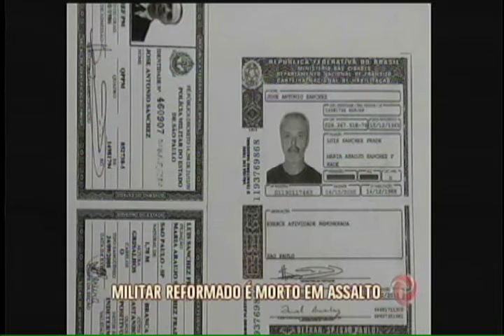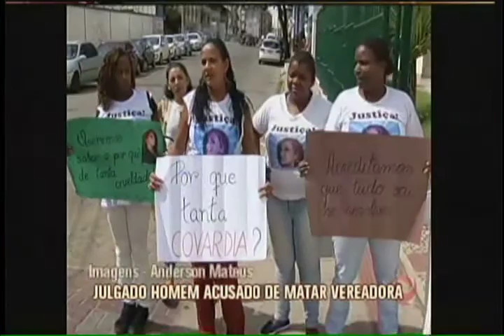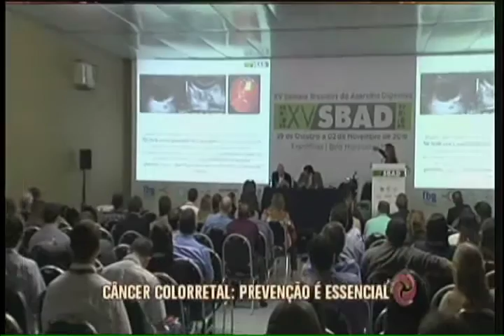Assista na íntegra ao Jornal da Alterosa - 01/11/2016